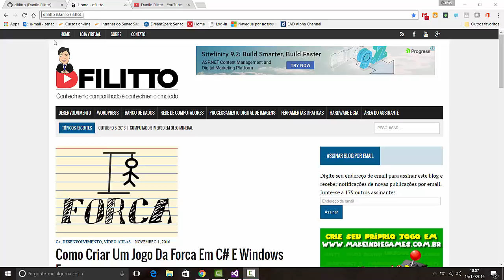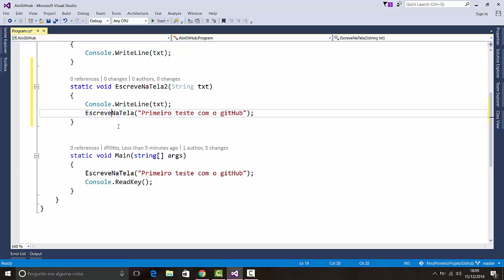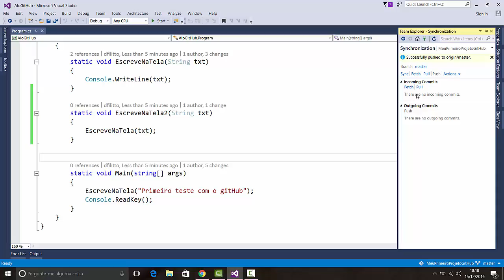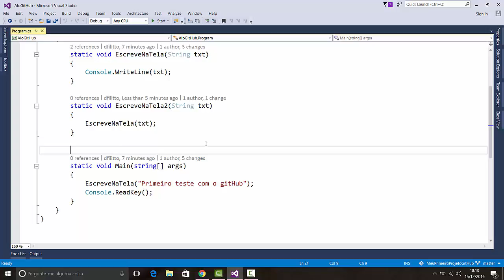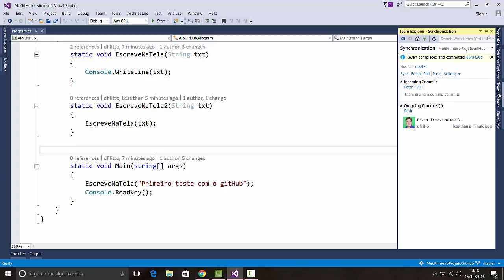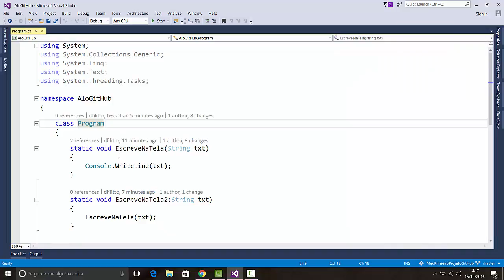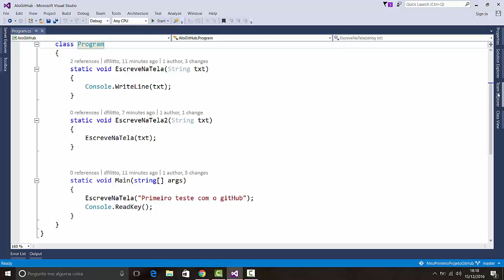Como utilizar o GitHub para controle de versão no Visual Studio - parte 3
O vídeo demonstra como utilizar o GitHut juntamente com o Visual Studio para controlar as versões das aplicações que estão sendo desenvolvidas no mesmo. Os vídeos irão abordar todos os conceitos de controle de versão.
Nossos cursos
Crie sites ASP.NET (webforms) utilizando C# e JavaScript